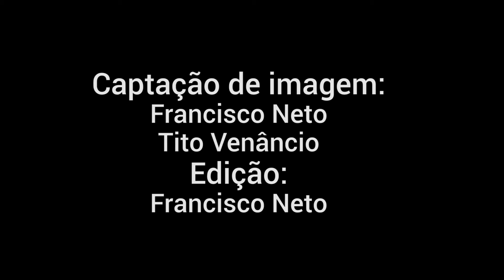II corrida de patins em linha de Arronches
Decorreu no dia 25 de Abril pelas 14h a segunda edição da corrida de patins em linha de Arronches no estádio municipal Francisco Palmeiro. Esta segunda edição foi organizada pela recentemente criada Associação Freestyle Iceshow Arronches e teve o apoio do município de Arronches.
A corrida foi dividida em 5 escalões diferentes, consoante as idades, com inicio nos 400m para os mais jovens até aos 3200m para os mais crescidos. Esta edição contou com mais de 60 atletas vindos de Faro, Lisboa, Marinha Grande, Elvas, Badajoz (Espanha) e claro Arronches.